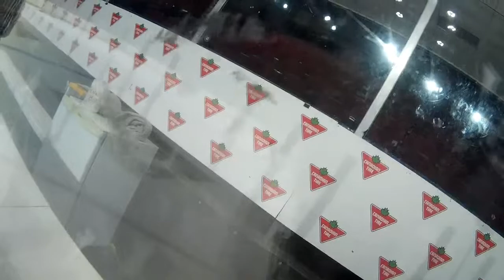Bytown Barnmuckers Vs Bytown BAHDS - 2022/09/28 at 2000 @ TD Place (Civic Centre) - Travellers(Div2)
Ottawa Travellers Hockey League
CARHA